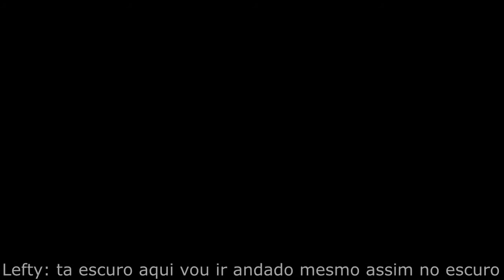Ronald capitulo 1 bem vindo ao mc donalds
isso é provavelmente a continuação de piggy